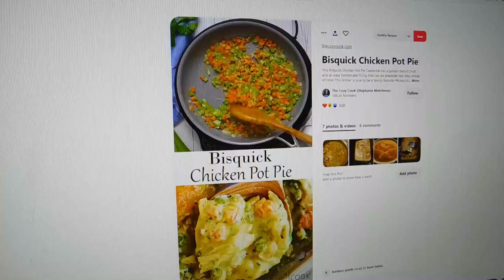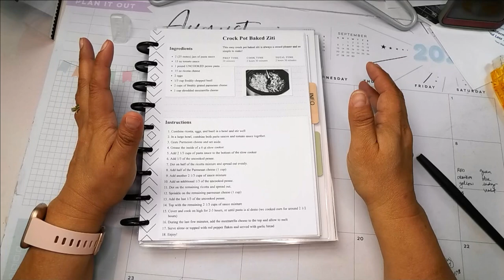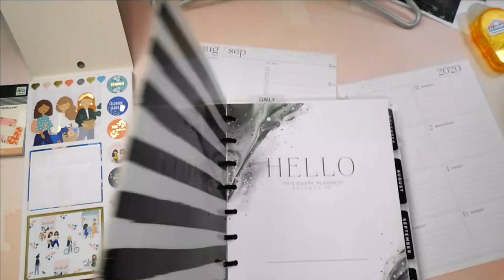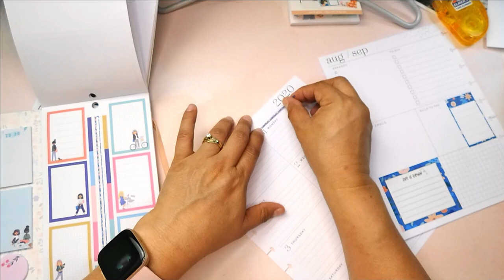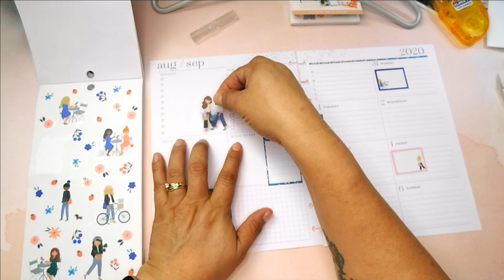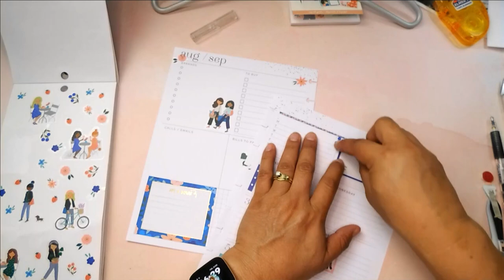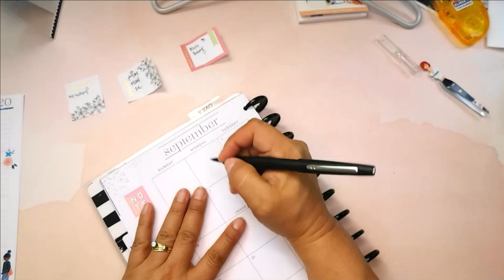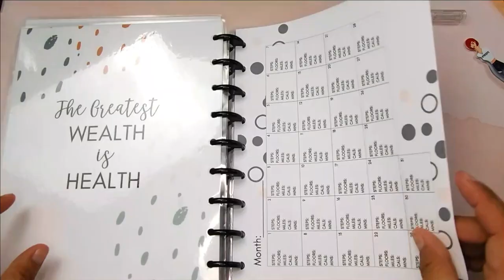Plan with Me in my Happy Planner Dashboard Layout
Today I am back in my Happy Planner fashboard layout doing some home planning. This plan with me I show you how I pull recipes and set up up week. The dashboard has been working for me espcially when I plan meals for the week.

TRY MAILERLITE FOR YOUR EMAIL MARKETING – Get $20 Credit when you sign up.

I am also the owner and creator for She’s A Virtual Boss:
I am a virtual assistant specializing in Pinterest Management and YouTube Management.
She’s A Virtual Boss is where I teach small business owners Pinterest to grow and market their business. I offer small business tips.
Below are some of the tools I use and suggest to small business owners.

You can find me here also:
SHE’S A VIRTUAL BOSS YOUTUBE

Some of my Tools:
Nikon B500 CoolPix Camera